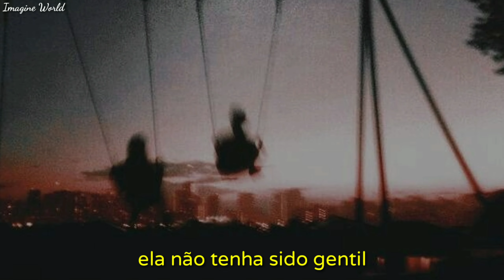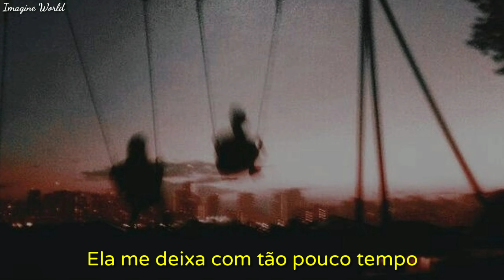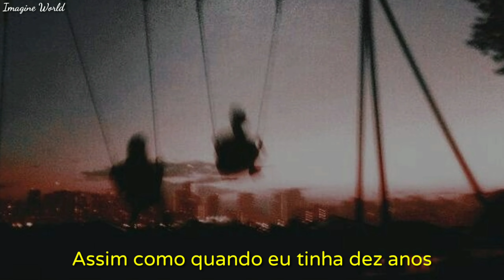Honeywater - So little time (Tradução-Legendado) PT-BR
Música a pedido de um inscrito*

I've been dreaming of my family
The ones I read about but never see
And I've wasted time remembering
Trying to see if these memories are really any good
And love is always on my mind
Though in the past to me she's not been kind
And even when she's kind, she isn't kind
She leaves me with so little time and so much want

Maybe when we all get older
Things will be fine again
Just like when I was ten
I'll see you
Again

So to my cousins and their parents
Let me just say this: I have not forgotten you
You know how much I cherished
Our one midnight in Paris
Watching green go blue

Maybe before it's all over
I'll see you
Again